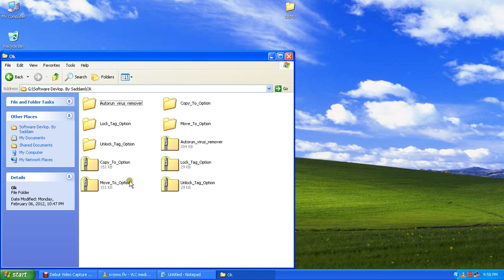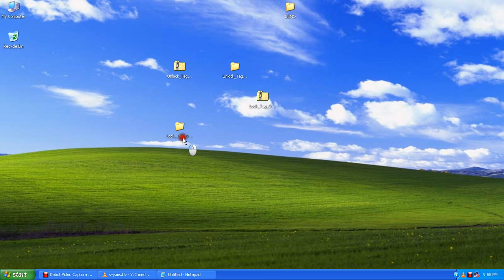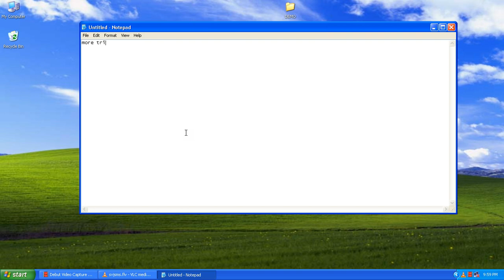Lock Mp3 Tag editor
Lock mp3 tag option.
http:\\civilit.net\